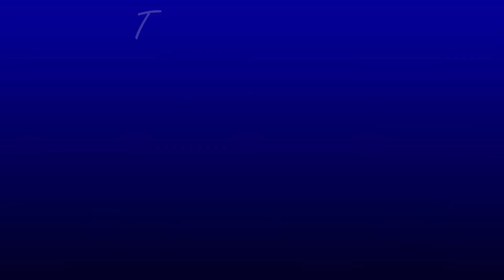Ep. 66 - Winter Project Part 3 | Kubota B2650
Episode #66.  In this episode, I use the Kubota B2650 tractor, Land Pride brush hog, and Stihl MS211C chainsaw to clean up some briars and other nasty undergrowth in the northeast corner of my place, as I continue my 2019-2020 winter project.